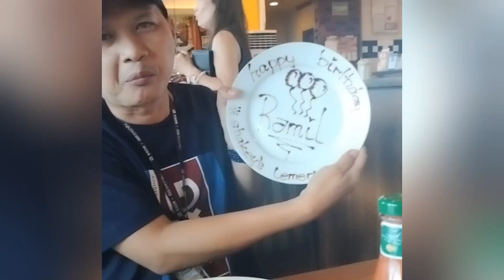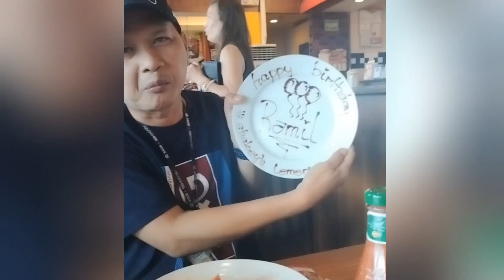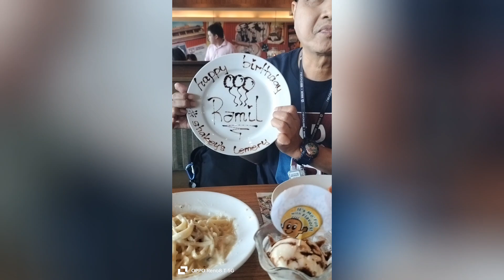Birthday Ganap ng MR ko + Day in my life vlog